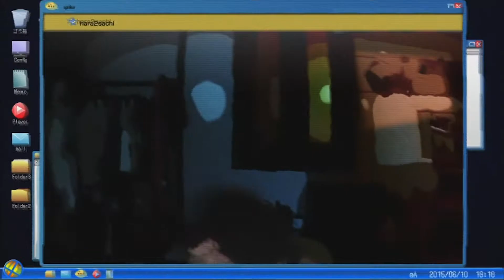Traumatisme (MondoCon 2020 Summer 4th place)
Psychedelic warning!